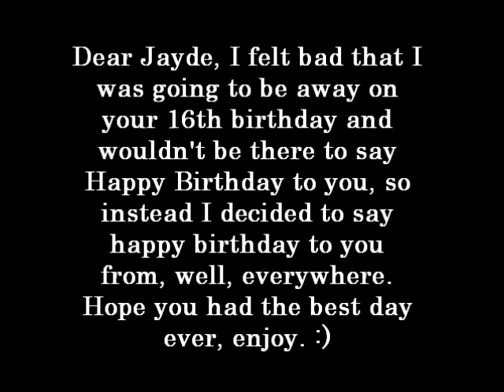Happy 16th Birthday Jayde!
Dear Jayde, I felt bad that I was going to be away on your 16th birthday and wouldn't be there to say Happy Birthday to you, so instead I decided to say happy birthday to you
from, well, everywhere. Hope you had the best time ever, enjoy. :)

PS. Ignore how I look, travel doesnt do me well.